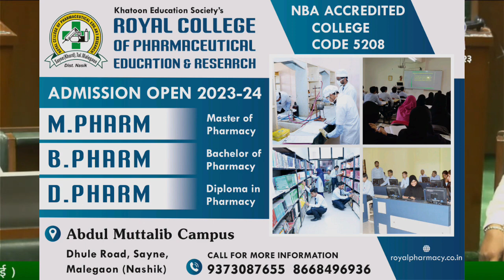EDUCATION MINISTER KA BHIWANDI VISIT@HALAATNX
"The Halaat News" is your go-to destination for staying informed about local events, community stories, and everything shaping the narrative in our beloved city.

Why Choose The Halaat News?
Unbiased Reporting: We take pride in delivering news without bias, ensuring you receive information you can trust

Community-Centric: We're not just reporting news; we're connecting with the community, bringing you stories that resonate with Bhiwandi.

(Breaking news, Latest headlines, Top news stories, Daily news updates, World news today, News highlights, Current affairs, Global news coverage, Trending news topics)

Thank you for choosing The Halaat News as your trusted source for Bhiwandi news. Let's stay informed together!